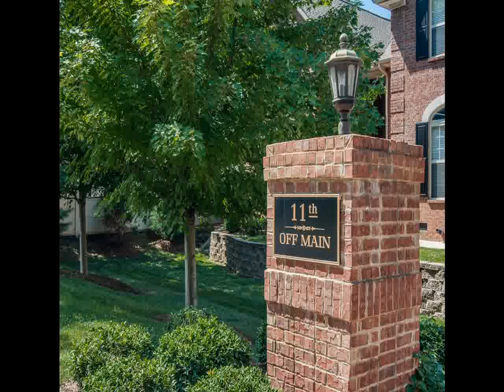Home For Sale @ 125 Brilliantine Cir Franklin TN 37064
Bob Parks Realty
415 MAIN STREET
FRANKLIN
TN, 37064
PARK04 - gb1408141